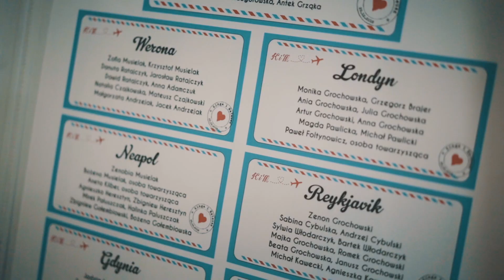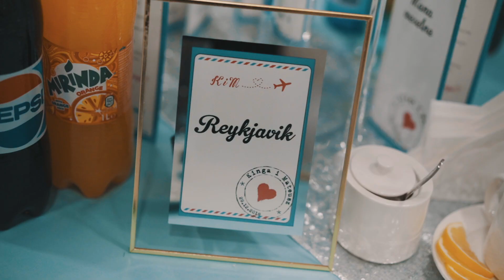UWAGA! To nie jest typowy Teledysk ślubny || Kinga&Mateusz|| Restauracja Gościniec Zębcowski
ZOBACZCIE JAK BAWILI SIĘ NASI GOŚCIE!!

Przerwa w dodawaniu filmów z Dubaju trwa. Teraz pokazujemy Wam więcej z wydarzeń weselnych, ale to nie ostatni film weselny.
W kolejnym klipie pokażemy Wam, że zamiast ceremonii ślubnej  "ktoś" wybrał Mc :D . Chcemy podziękować wszystkim, którzy przyczynili się, by ten dzień na zawsze zapadł w naszej pamięci a w szczególności naszym rodzinom i przyjaciołom.

Ślub odbył się w Ostrowie w Kościele MBC
Wesele w Gościńcu Zębcowskim
Autorką zdjęć była Martyna Woźniak
Filmem i montażem zajmował się Tomek Mikurda - Videolook films
Dj- Sławek
Barman - Daniel
Dekoratorka - Małgorzata Szymioł